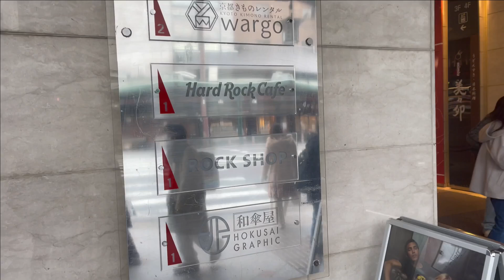Hard Rock Cafe Kyoto (Rock Shop), Japan 2024 - Quick Tour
Newly opened on 26th February 2024 - Hard Rock Cafe Kyoto Rock Shop in Kyoto, a city renowned for its history and tradition. When walking from Shijo-Ohashi bridge towards Yasaka Shrine, you can find this Rock Shop nestled along the street of Minamiza Theatre, a tangible cultural property of Japan.